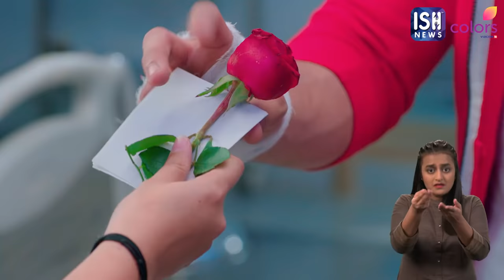Shakti | Episode 967 | Indian Sign Language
For the first time in India and the world, ISH News brings to you the Indian Sign Language translation of Shakti - Astitva Ke Ehsaas Ki.

In this episode:
Virat is questioned by the police and his family as to how he fell from the roof of the college and got hurt. However, seeing Heer shaking with fear, he lies and says that he slipped and no one else is responsible for his injuries. How will Heer feel about being saved by Virat?